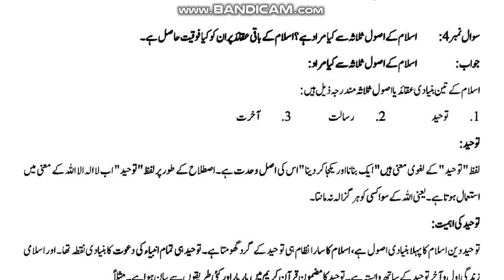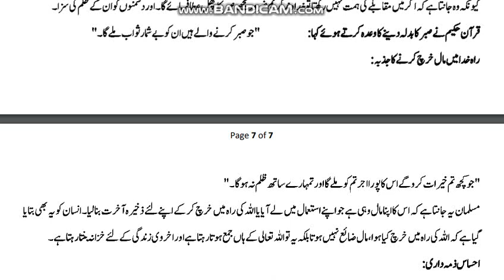AIOU Code 416 Solved Assignment No.1 Spring 2023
AIOU Course Code 416
Subject: Islamyat
Solved Assignment No.1
Level: B.A/B.Com/Associate Degree
Credit: Half
Semester: Spring 2023
Full_Credit_Book
Half_Credit_Book
NOTE:
Dear Students!